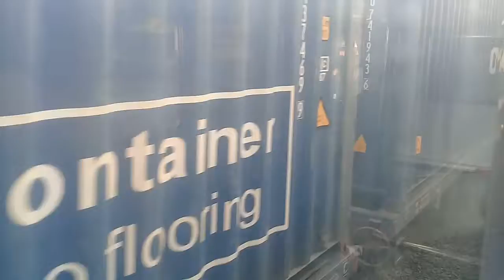krl jr 205-85 tujuan jakarta kota menunggu pergantian sinyal di stasiun kemayoran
kita bertemu di kawasan stasiun kemayoran yaitu kereta api barang